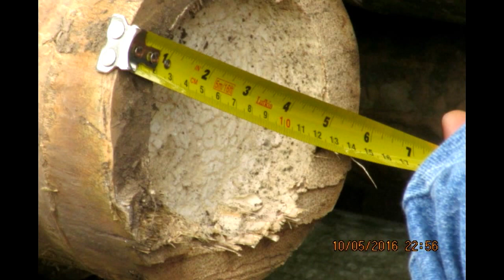GUADUA Y BAMBU COLOMBIA 2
Para mas informacion sobre nuestros servicios y cursos, contactenos a los celulares en Colombia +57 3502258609, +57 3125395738, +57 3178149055.